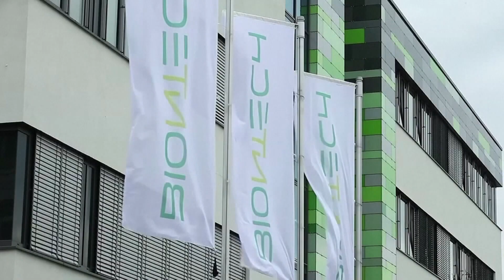CORONA-IMPFSTOFF: Tests gehen in die entscheidende Phase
Das Mainzer Biopharma-Unternehmen Biontech und sein US-Partner Pfizer haben mit den entscheidenden Tests zu einem ihrer Impfstoff-Kandidaten begonnen. «Heute starten wir unsere globale Studie, die bis zu 30 000 Teilnehmer umfassen wird», sagte Biontech-Vorstandschef Ugur Sahin am Dienstag laut einer Mitteilung. Mit der klinischen Studie der Phase II/III soll unter anderem gezeigt werden, ob der Wirkstoff BNT162b2 tatsächlich vor einer Infektion mit Sars-CoV-2 schützt.

In einem ähnlich fortgeschrittenem Stadium der Erprobung sind laut einer Übersicht der WHO derzeit nur vier weitere Projekte. Erst am Montag hatte der US-Hersteller Moderna den Start seiner Phase III-Studie verkündet. Erste Ergebnisse werden möglicherweise im November vorliegen. Bislang konnte für mehrere Impfstoff-Kandidaten nachgewiesen werden, dass sie die Immunantwort ankurbeln. Der Nachweis, dass eines der Mittel wirklich schützt, steht aber noch aus.

Die Tests von Biontech und Pfizer sollen an Probanden im Alter zwischen 18 und 85 Jahren in 120 Studienzentren weltweit durchgeführt werden, unter anderem in Deutschland, wie Biontech am Dienstag in Mainz mitteilte. Bei Erfolg der Studie wollen Pfizer und Biontech nach eigenen Angaben bereits im Oktober 2020 das Zulassungsverfahren beantragen und im Falle einer Genehmigung bis Ende des Jahres bis zu 100 Millionen Impfstoffdosen herstellen, bis Ende 2021 könnten es dann mehr als 1,3 Milliarden Impfstoffdosen sein.

Sowohl bei dem Kandidaten von Moderna als auch bei dem Mittel von Biotech/Pfizer handelt es sich um einen sogenannten RNA-Impfstoff, der genetische Informationen des Erregers enthält. Die Körperzellen der geimpften Probanden sollen mit ihrer Hilfe Oberflächenproteine des Coronavirus herstellen - gegen die schließlich das Immunsystem Abwehrfähigkeiten entwickelt. Allerdings ist bislang kein genbasierter Impfstoff für Menschen zugelassen.